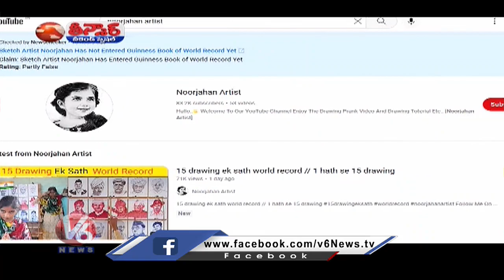Indian Girl Draws 15 Potraits Of Freedoom Fighters At Once | Uttar Pradesh | V6 Weekend Teenmaar